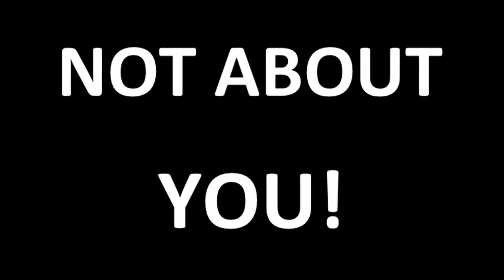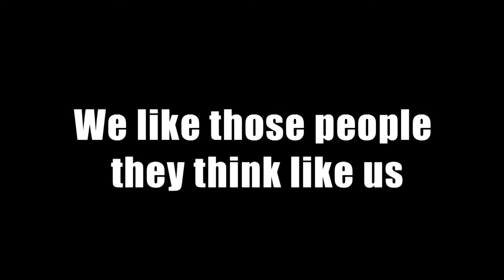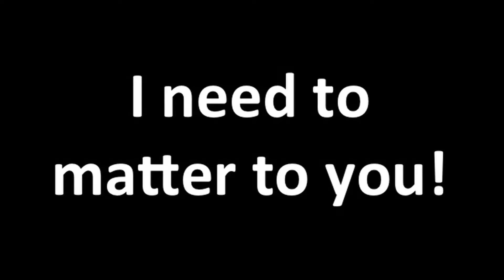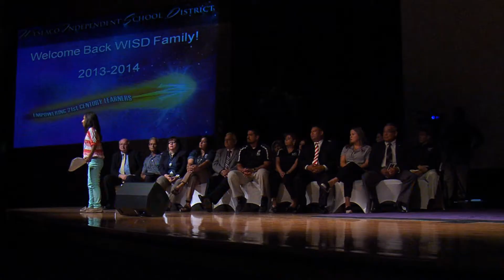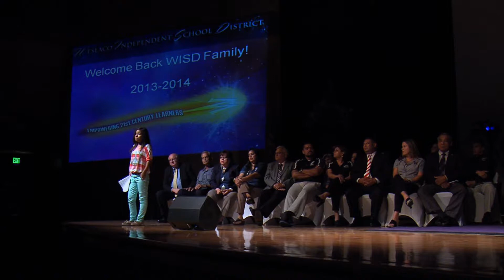Kayla 2013 Convocation Speaker